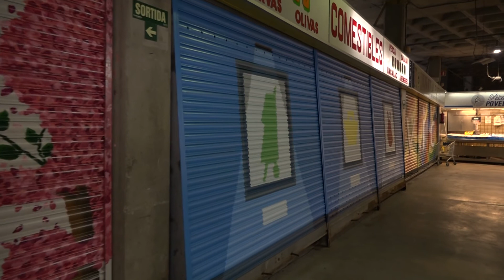El Termòmetre 25-05-2021